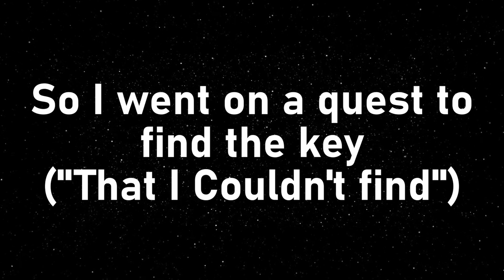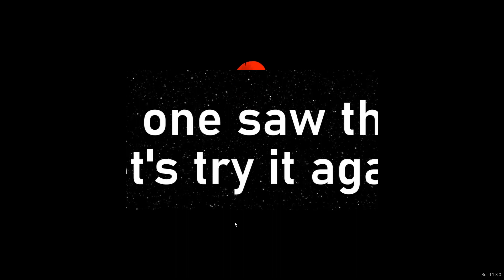She Wants My Lunch Money! | Lunch Lady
We might have got stuck at some points and also got our lunch money stolen but can we make it out with the answers to the test?